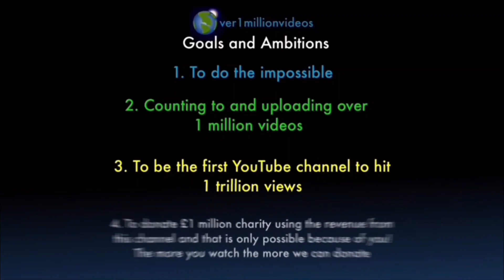Counting to ONE MILLION!!, This is Number 100,240